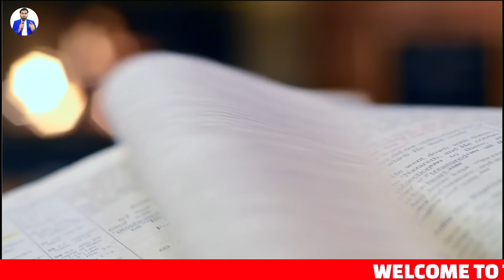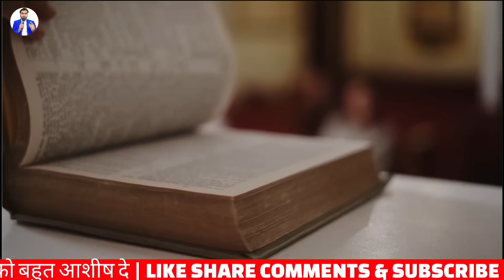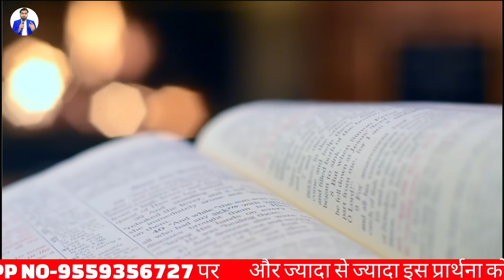सुबह की प्रार्थना | सब काम सफल होने जा रहा है | Morning Prayer | Pastor Man Chandra Bharti